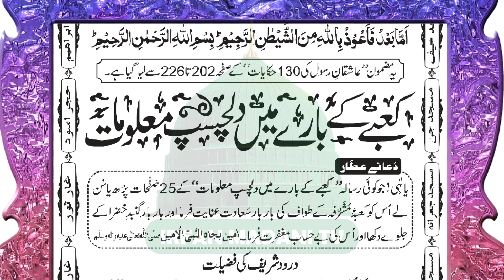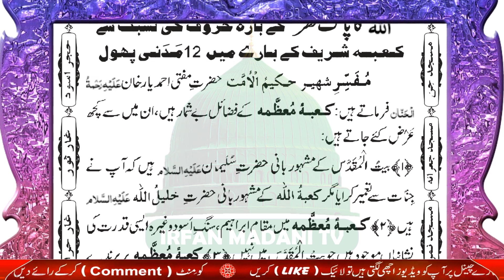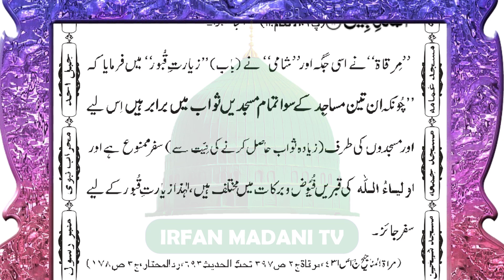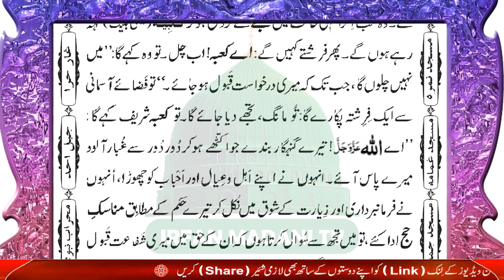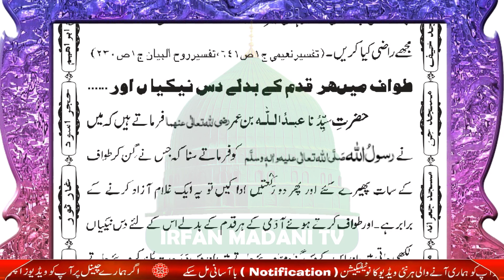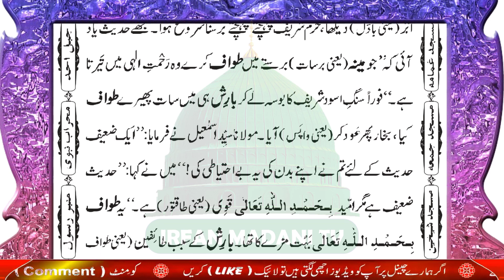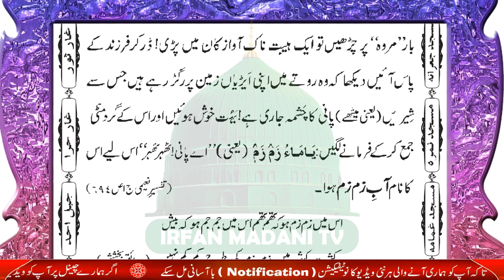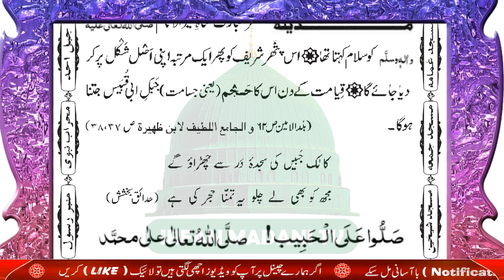Kaabay k Baray Me Dilchasp Maalomat - kaba sharif - History Of Khana Kaaba - madani risala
LIVE | Makkah Today Now | Hajj 2023 Live | Tawaf e Kabah | 🕋Labbaik Takbeer
LIVE | Makkah Today Now | Hajj 2023 Live | Tawaf e Kabah | 🕋Mecca live
LIVE | Hajj 2023 Live | 🕋Mecca live | Tawaf e Khana Kaaba Makkah Live
Khana Kaba Haram Sharif Makkah Video
Makkah haram Sharif | 28 June 2023 | Tawaf e Kaaba l today Hajj masjid al haram
Kaba Sharif ka gilafa
kaba sharif 🕋HAJJ MUBARAK
hajre aswad ko chomna Kaba Sharif Kaba subah number
Kaba shareef
Subhanallah Kaba Sharif ❤️ Kaba 💝hajre aswad ko Chomna
Kaba Sharif Old pic 10 Million Views
KABA SHARIF 1420 TO 2023 CHANGING VIDEO
History Of Makkah - Khana Kaba Ki tameer - Full Documentry - Urdu/Hindi
14 Secrets of Khana Kaba Sharif | Exclusive Makkah live new khana Kaba HD facts details video
khana kaba ke charo kono ka naam | kaba sharif ke bare mein | dilchasp maloomat | خانہ کعبہ معلومات
History Of Khana Kaaba II What Is Inside Of Kaaba II Story Of Hazrat Ismail
EXPLAINED EVERYTHING AROUND KAABA MECCA SHARIF
Why Muslims Pray towards Kaaba
Haram E Kaaba Ki Fazilat | New Clip 2023 | Muhammad Ajmal Raza Qadri
Ghilaf e Kaaba Change 2023 | Hajj Update 2023 | Hujajj Haram Sy Mina Chly Gy
Molana Tariq Jameel Khana Kaba K Baray Me Bayan
Tearful Emotional Dua 2022 | Ya Rabbana Irhamlana | Hafiz Jalabeeb Qadri | Nasheed Club |
Why There Is Crack In One Wall Of Kaaba I Rukn E Yamani Of Kaaba I Hazrat Ali (R.A) Birth Story
Khana Kaaba Ki Jga Per Pehlay Kya Tha Aur Hazrat Ibrahim A.S Nay Iski Tameer Kb Aor Kaise Ki l Kaaba
Khana Kaba Ki Fazilat Quran Aur Hadees Ki Roshni Mein | Islamic Information | ARY Qtv
Khana Kaba Par Pehli Nazar Ki Dua Mufti Tariq Masood Sahab
Kaba History in Urdu/Hindi - Khana Kaba Ki Tareekh - Kaba Ki Kahani - Makkah Story Urdu/Hindi
Musalman Khana Kaba ki Ibadat | Hajr e Aswad ko Bosa | Aab e Zam Zam | Engineer Muhammad Ali Mirza
Fazail e Makkah Or Madina | Makkah Or Madina Ki Fazilat | Islah e Aamaal | Abdul Habib Attari
Amazing Story Of Khana Kaaba II Khana Kaaba Aur Pakistanio Ka Roohani Taluq
"The History of Makkah." | Makah ki Tarikh | Islamic Story in Urdu | History of islam
Fazail e Makkah | History of Mecca | Islah e Aamaal | Abdul Habib Attari Bayan 2022
Madina Ki Shan | مدینہ منورہ کی شان | Ghualm Bashir Naqshband
Kaabay k Baray Me Dilchasp Maalomat
Kaabay k Baray Me Dilchasp Maalomat - is hafte ka risala - madani risala - bolta risala - Haftawar Risala Dawateislami,
Kaabay k Baray Me Dilchasp Maalomat by irfan madani tv,
Kaabay k Baray Me Dilchasp Maalomat by Dawateislami,
Kaabay k Baray Me Dilchasp Maalomat by Madani channel,
Kaabay k Baray Me Dilchasp Maalomat Bolta Risala,
Kaabay k Baray Me Dilchasp Maalomat Madani Risala,
Kaabay k Baray Me Dilchasp Maalomat is Hafte Ka Risala,
Kaabay k Baray Me Dilchasp Maalomat Haftawar Risala,
Kaabay k Baray Me Dilchasp Maalomat is Hafte Ka Risala dawateislami,
Kaabay k Baray Me Dilchasp Maalomat – zulhajj ka risala
Kaabay k Baray Me Dilchasp Maalomat * Is Hafte Ka Risala * Bolta Risala @irfan Madani TV Dawateislami
Dawateislami book,
Kaabay k Baray Me Dilchasp Maalomat - audio book,
Kaabay k Baray Me Dilchasp Maalomat - Dawateislami book,
Haftawar Risala,
Ameer e ahle sunnat ka targib shuda rasail,
islamic books,
audio risala,
urdu risala,
bolta risala,
dawateislami risala,
madani channel,
Bolta risala,
Madani Risala,
Haftawar risala,
مدنی رسالہ
ہفتہ وار رسالہ
بولتا رسالہ